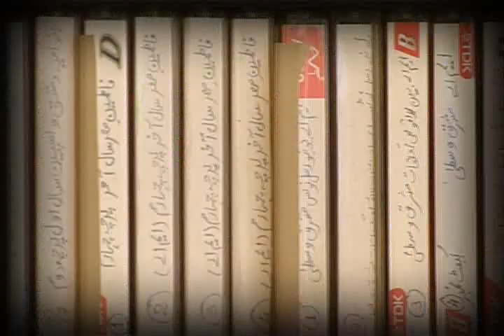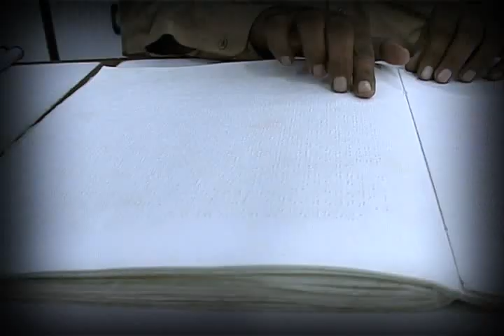Blind Librarian/TeleOperator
Nabeena Afrad Ki Roshan Zindagi !
Produced By : Rayhan Haider